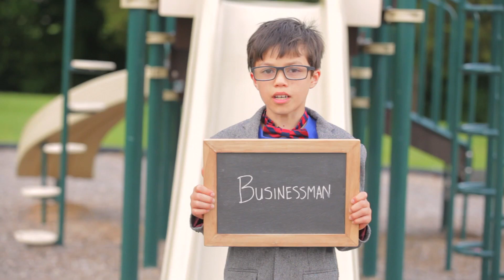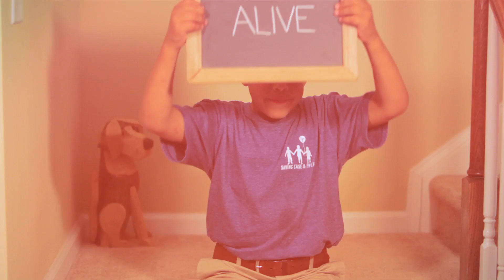Oscar-Winning Actor Jared Leto | Project Alive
What did Oscar-winning actor, musician, writer, and director Jared Leto want to be when he grew up? Find out the answer and more at ProjectAlive.org.